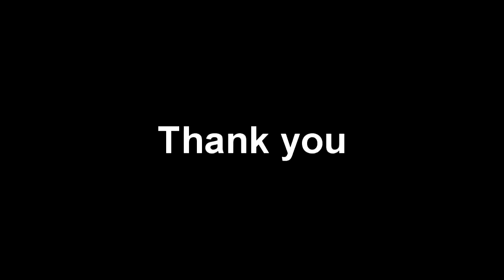ROADMAN DUBAI 720p Jerin footage & Big House song